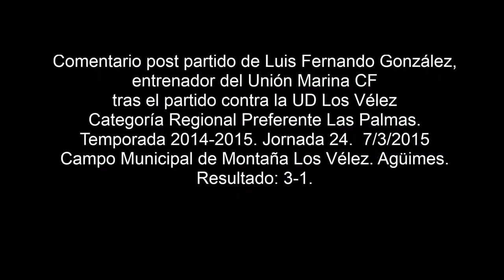Declaraciones de Luis Fernando González entrenador del Unión Marina CF 7 3 2015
Comentario post partido de Luis Fernando Gonzlez, entrenador del Unión Marina, tras el partido UD Los Vélez-Unión Marina CF. Categoría Regional Preferente Las Palmas. Temporada 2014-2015. Jornada 24. 6/3/2015. Campo Municipal de Montaña de Los  Vélez. Agüimes. Resultado final: 3-1.